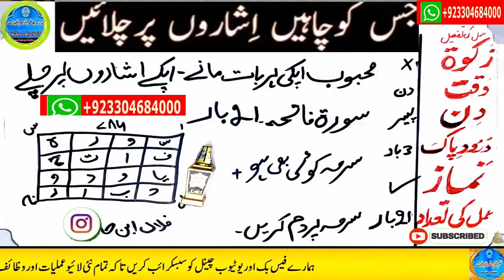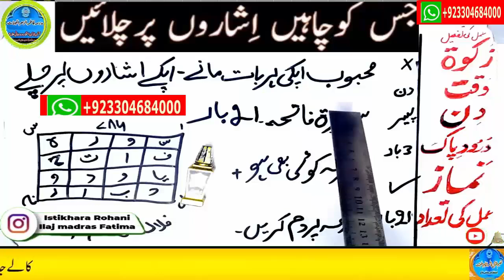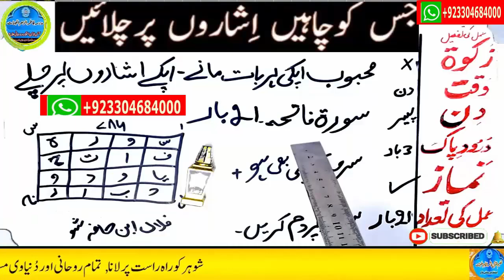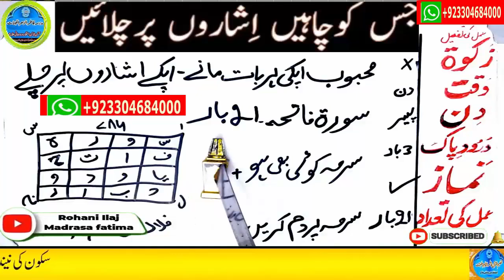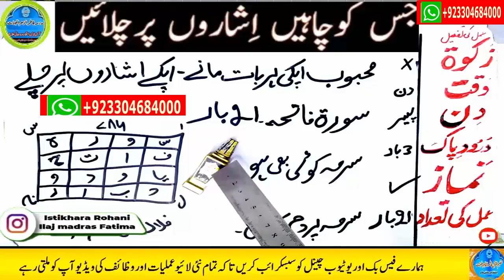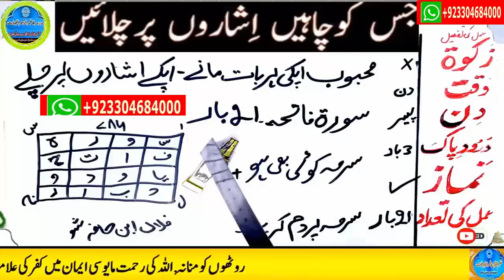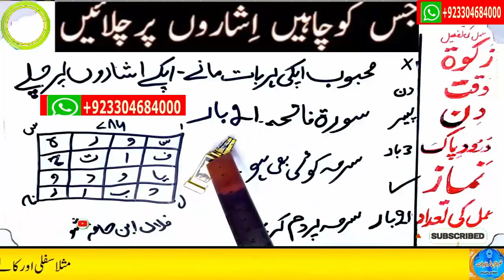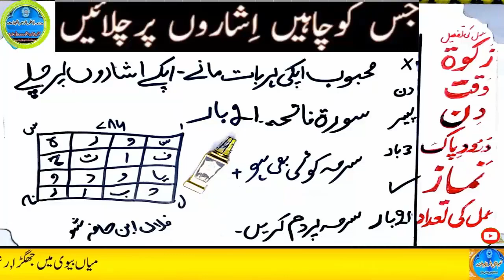wazifa for hajat | powerful wazifa | wazifa for any hajat | har hajat pori hone ka wazifa #